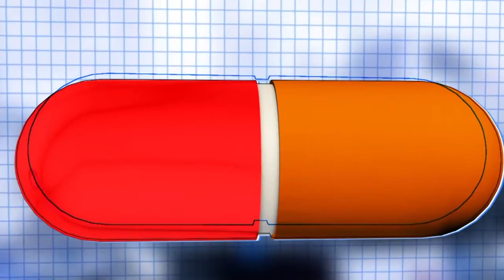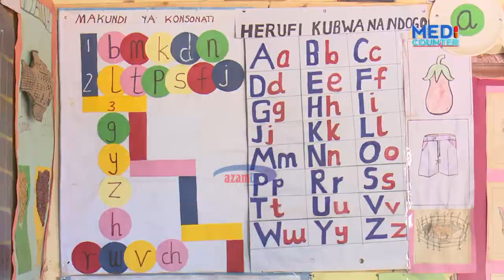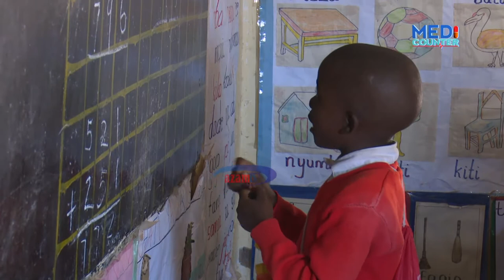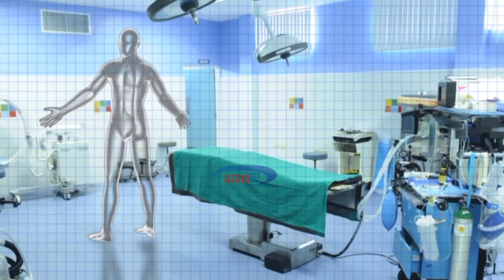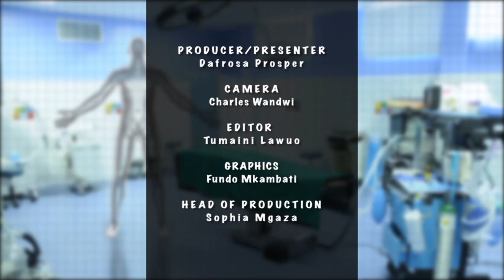MEDICOUNTER: Zijue dalili na tiba za mtoto mwenye tatizo la ‘Utaahira’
Mara nyingi mtoto anajifunza kupitia njia mbalimbali, ikiwemo kuiga kutoka kwa jamii inayomzunguka na michezo mbalimbali. Lakini baadhi ya watoto wamekuwa wakipata changamoto katika kujifunza, jambo ambalo huleta athari-muendelezo endapo halitatibiwa kwa wakati. Ambatana na Mtaalam wa tiba kwa vitendo kutoka hospitali ya Muhimbuli, Godfrey Kimathy akukujuza mbinu na tiba za tatizo hili.